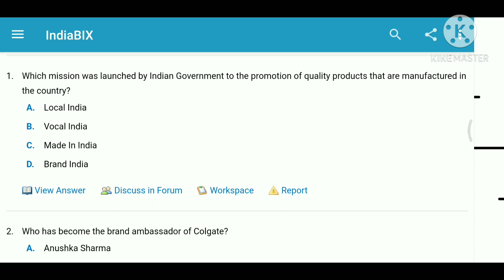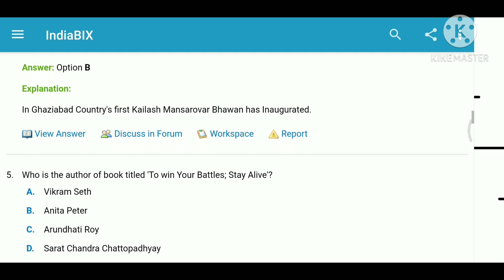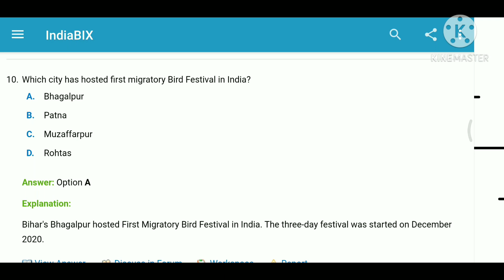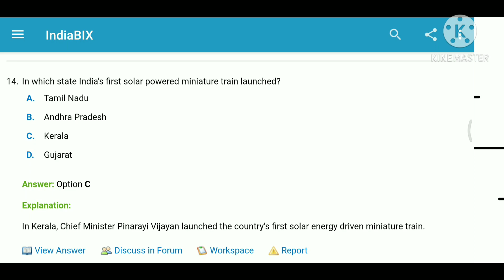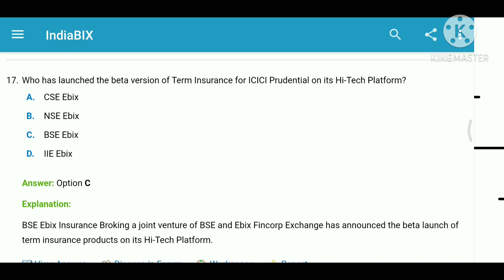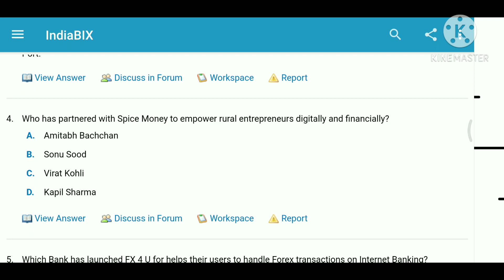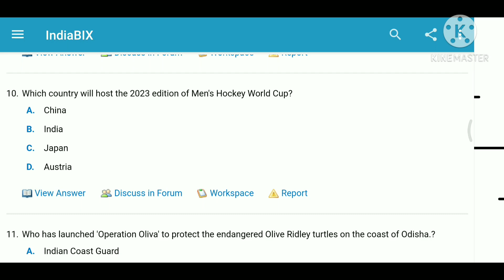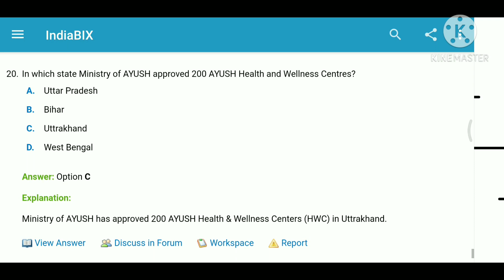18 December 2020 Current affairs